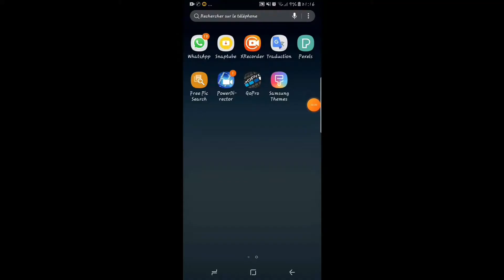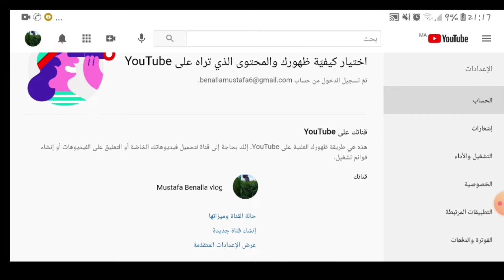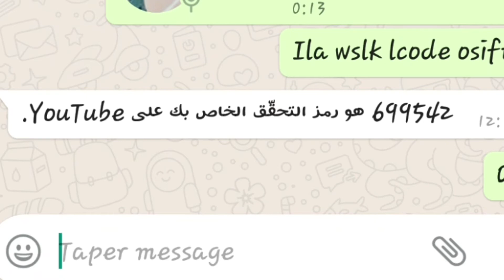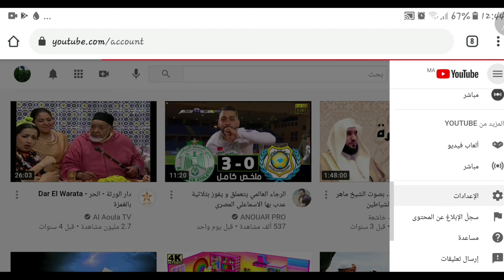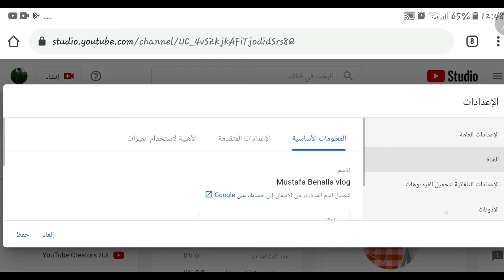إثبات ملكية القناة 2021 ||من الهاتف ونفس شيء على الحاسوب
اللهم صلي وسلم وبارك على سيدنا ونبينا محمد

هذه القناة تعمل على توفير أفضل فلوغات و اكتشاف أماكن جديدة
This channel is working to provide the best Vlogging
إثبات ملكية الحساب
ملكية القناة